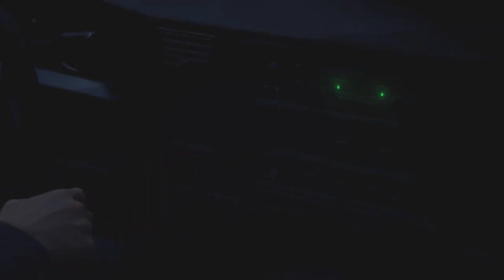I TRIED PLAYING RESIDENT EVIL 4 AND I’M TERRIFIED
Idk what was going on with me today but I was so scared of this game lmao. No clue why bc I know how the story ends 😂